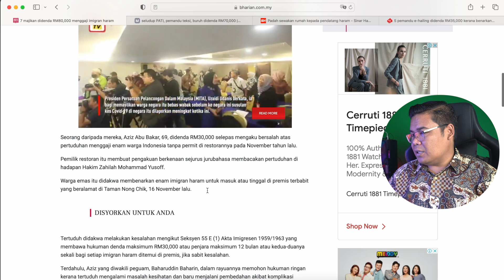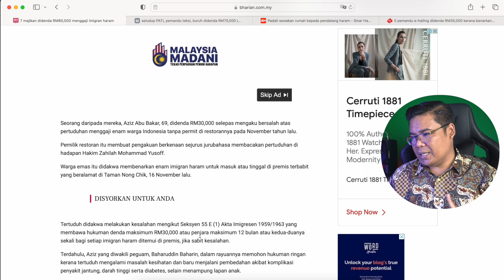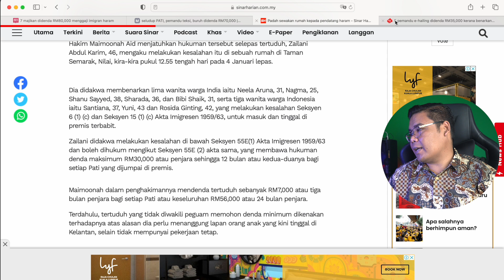TUAN RUMAH,SUPIR GRAB BISA DI KENAKAN DENDA 30K APABILA MELINDUNGI PATI .